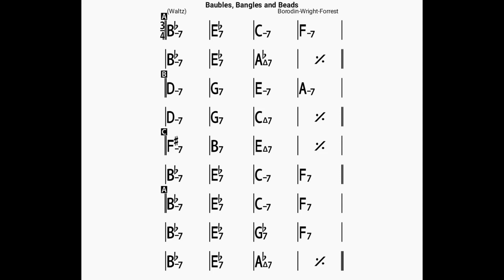Baubles, bangles and beads(no piano)backing track/bpm140